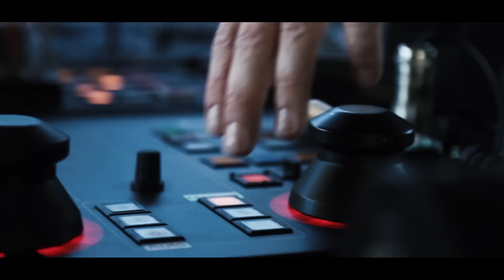Stories from the Sea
Pon Power lanceert haar nieuwe productlijn: Cat Propulsion. Met deze uitbreiding kan Pon Power nu complete voorstuwingsoplossingen bieden aan haar klanten.